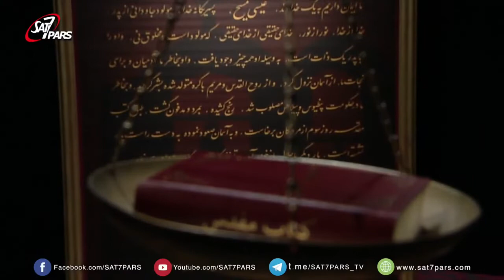مسیحیت و بدعت‌ها ٬ فصل سوم - قسمت سیزدهم - خاتمه فصلهای یک تا سوم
فصل سوم
قسمت سیزدهم
خاتمه فصلهای یک تا سوم
همراه با کشیش